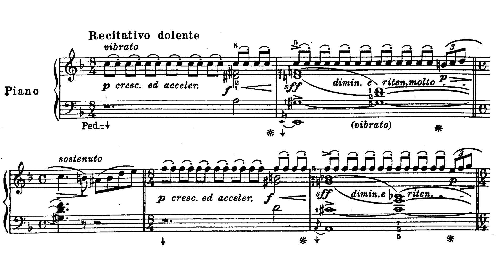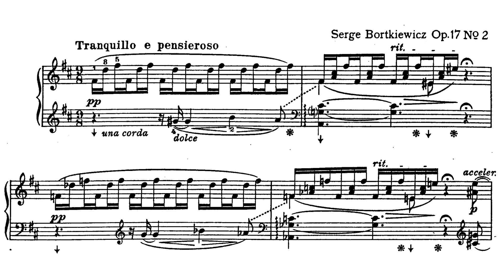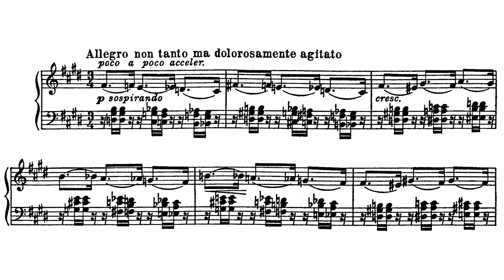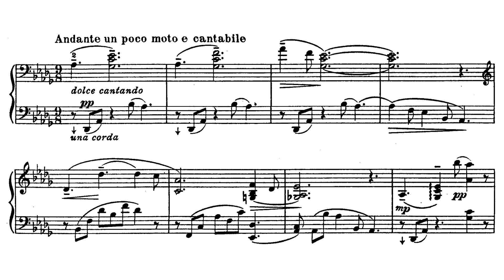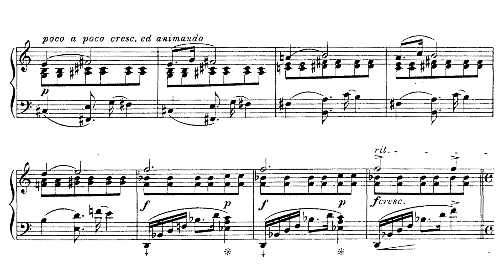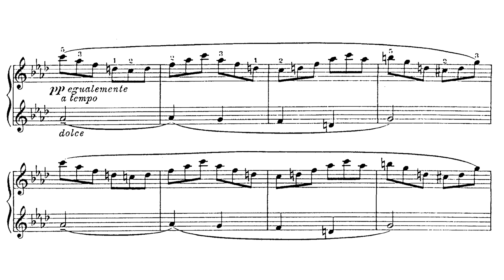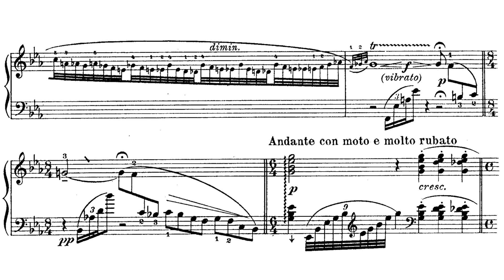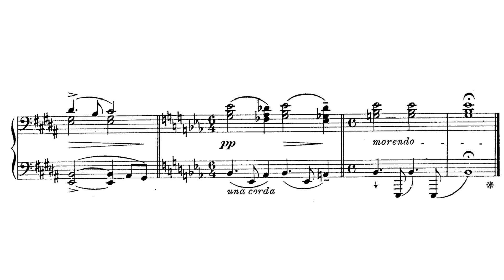Sergei Bortkiewicz - Lamentations and Consolations op 17 (Somero)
Sergiusz Bortkiewicz - Lamenty i pociechy

Pianist - Jouni Somero

0:00 - I. Lamentation
5:34 - II. Consolation
10:13 - III. Lamentation
14:25 - IV. Consolation
20:03 - V. Lamentation (Homesick)
24:09 - VI. Consolation
27:47 - VII. Lamentation
30:34 - VIII. Consolation

Biography
Sergei Bortkiewicz (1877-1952) was born into a Polish noble family in Kharkov which was then a part of the Russian Empire. His love for music and his talent was given to him by his mother, Sofia, who was a co-founder of the Kharkov school of music [1]. Growing up, he received a humanities education as well as a musical one, and he stopped just short of receiving a doctorate in Law to focus on music [1].

His musical education took place at home, then in St. Petersburg under Anatoly Lyadov and Karl von Arek, and finally in Leipzig under Alfred Reisenauer and Salomon Jadassohn. From 1904 to 1914, he lived in Berlin to focus on composing.

Unfortunately, life in the 20th Century would prove exceedingly complicated and perilous for Bortkiewicz. After the beginning of the First World War, Bortkiewicz was deported back to Russia, where just shortly afterwards, the Bolsheviks would seize power. Communists had occupied his family's estate at Artemovka, so they were only able to move back once the White Army had taken the territory. The respite was short, as the Bolsheviks would retake Kharkov soon after. Almost everything from the estate had been looted anyways, and his mother and sister, Vera, would soon die of Typhus.

Having very little left, Bortkiewicz did the sensible thing and escaped via Yalta to Istanbul, where he began impressing the locals and the many ambassadors at the embassies. The Yugoslav ambassador, Natalie Chaponitsch, arranged for Borkiewicz and his wife to obtain Yugoslav visas, moving to Belgrade at the first opportunity. For a while, the Bortkiewicz family considered staying permanently in Jugoslavia, but they decided against it and decided to wait to get Austrian visas instead [2].

Bortkiewicz was finally able to settle in Vienna and was given Austrian Citizenship. He lived there for five years only to move back to Germany whence he was cast out again by the Nazis, which was a disaster for his musical career. The Nazis began deleting his name from programmes, and at the outbreak of World War 2, they destroyed many of his scores. He returned to Vienna to stay, being kept afloat by his friend Hugo Von Dalen, thanks to whom, we still have most of Bortkiewicz's scores.

Lamentations and Consolations
Each lamentation creates a pensive, meditative, or even a restless mood which is then counteracted by a warmer consolation. The consolations are
quieter and more lyrical. They each sing a heartfelt song that can vary between extreme subtlety and unrestrained emotionalism. Overall, we see a more balanced, measured, and impressionistic writing style compared to the rest of Bortkiewicz's output. He follows Liszt's lead and directs himself inward to venture into his interior life to pull out these condensed reflections of life. Musically, Bortkiewicz may never achieve the profundity that Liszt captures in his "Poetic and Religious Harmonies," but the extreme personal effort that such writing requires brings the inner life into the concert hall in genuine way.

Bibliography:
[1] A. Kościelak-Nadolska, Życie i twórczość Sergiusza Bortkiewicza (1877–1952), cz. I – Sylwetka artysty,. „Notes Muzyczny”, nr 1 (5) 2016

The rest of the biographical info comes from Wikipedia